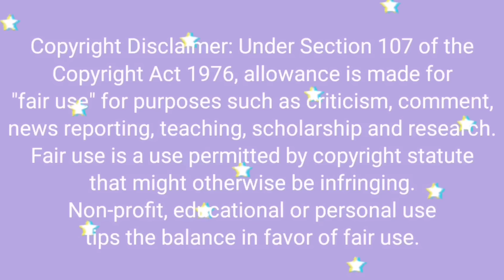MUKBANGERS MOST INS@NE BIG BITES!🙀🤯😵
Mukbangers Biggest bites mukbang!

I’m a BIG FAN of Mukbang/Asmr thas why I made this channel.
I make videos like mukbang parody, highlights, vs series etc. I spent lots of my time editing every video like cutting, pan zoom in & out, genuine reaction through text and voice, adding special effects like transition and stickers.

Thank you so much for the support, It means a lot to me. ;)

Have a nice day ahead and stay safe!